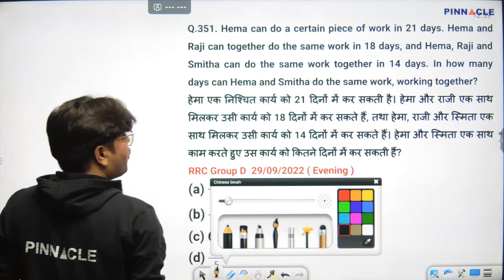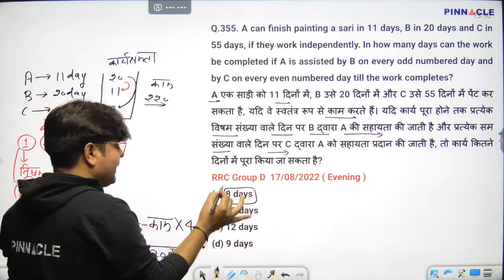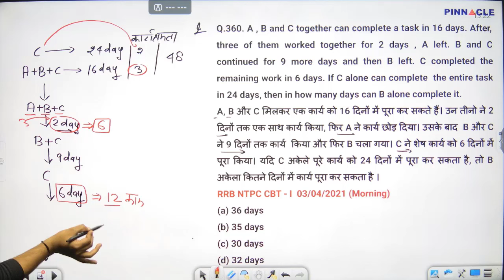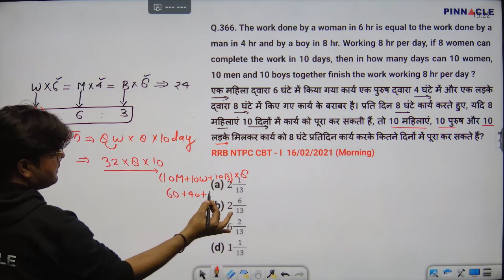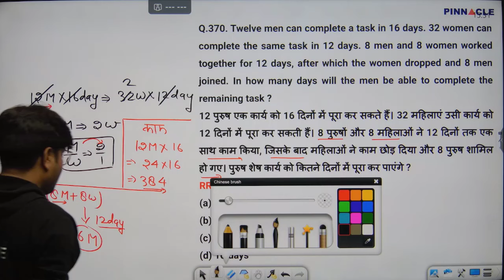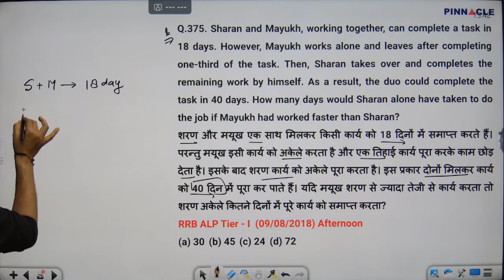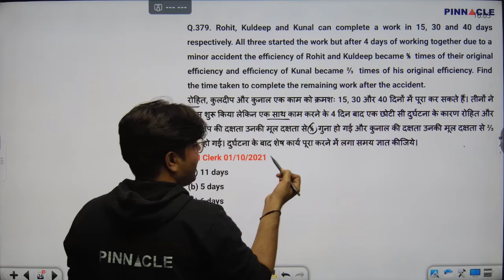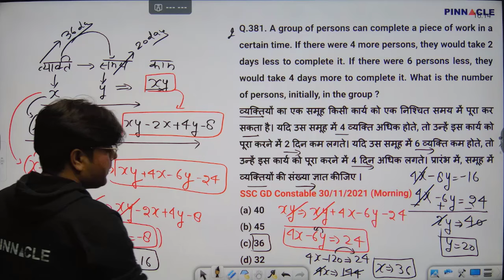Work & Time Q 351-381 || Quantitative Aptitude for competitive examination book